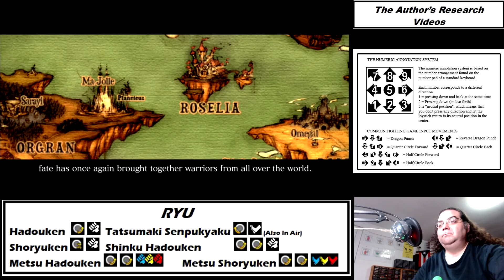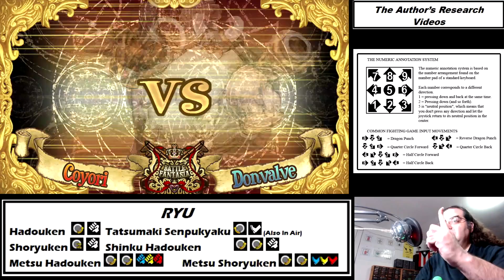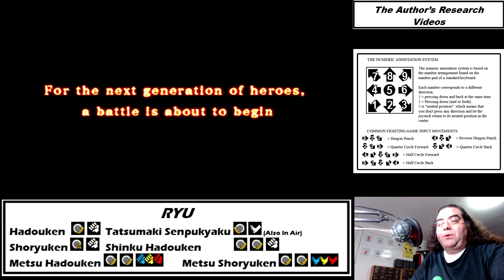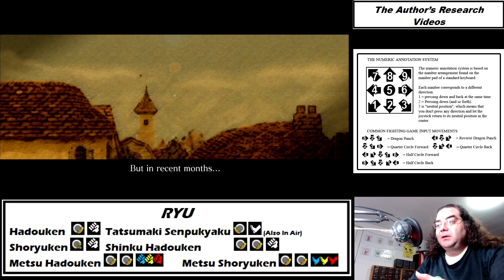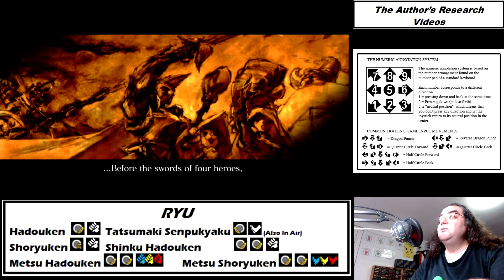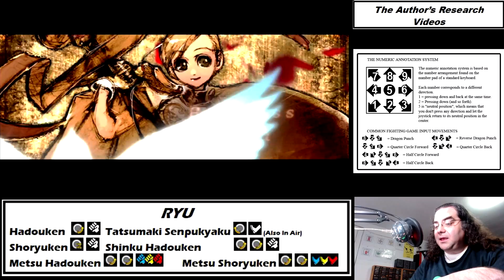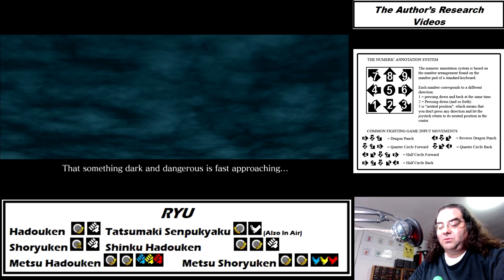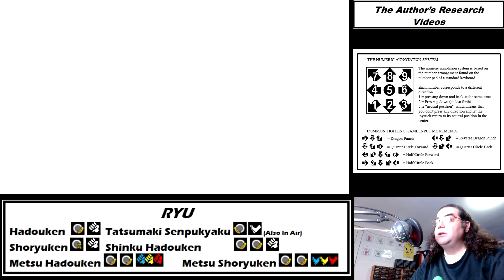NEWS and NOTES October 2020 | 60 FPS Test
Join Henry-Michael Brown as he tests out 1080p 60 FPS on OBS while going behind the scenes and get viewers up to date on the state of the shows, upcoming plans for Splatterbomb Lounge League Arc, Splatterbomb Lounge Smash Fighter Ultima, The Author Research Series and other creative works.

-The Lounge Gift Shop-

Novel - Amazon USA
Novel - Amazon Japan

-Hashtags-